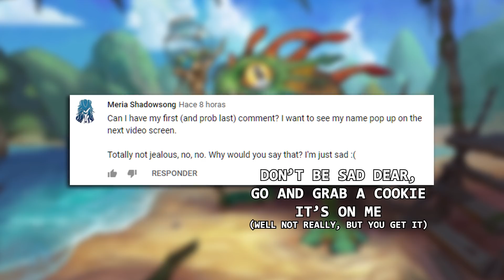The EXCITEMENT Is Getting Real, BOIS!!! | Hearthstone Daily Moments Ep.1080